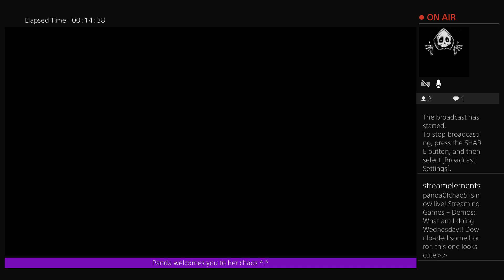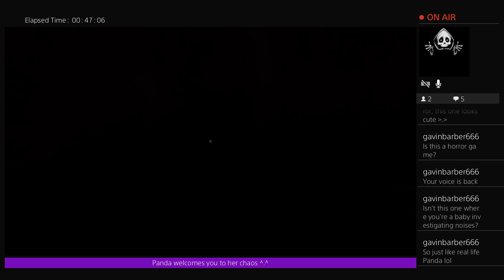Among The Sleep Part 1